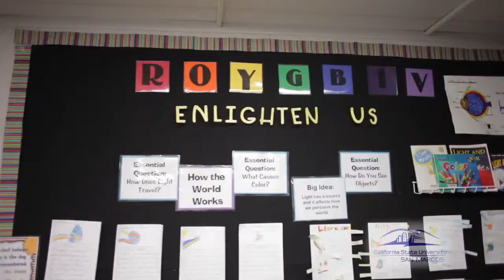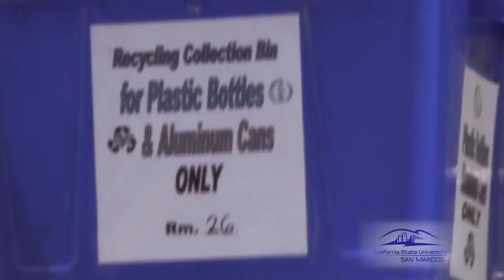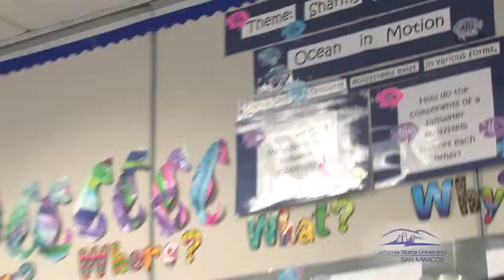CSUSM: Solving Real World Problems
CSUSM is dedicated to training students to tackle weighty issues. An example is the International Baccalaureate training certificate. In the field of education, the International Baccalaureate training commands great respect from educators around the globe. The teaching approach helps students see issues from a global perspective, to respect diverse cultures and to make meaningful change.